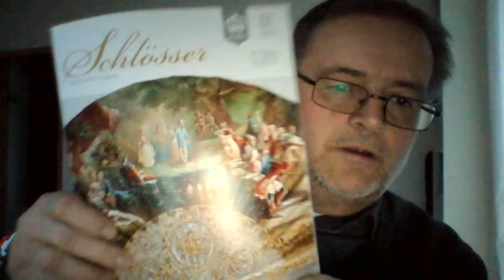Gedanken zum Tag (12.01.2018)